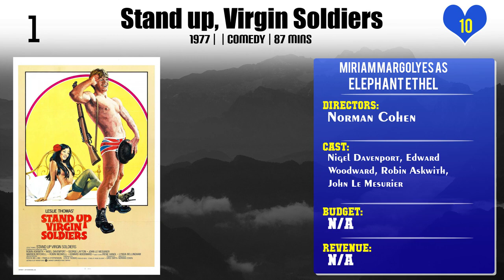Miriam Margolyes Top 10 Movies of Miriam Margolyes| Best 10 Movies of Miriam Margolyes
Top 10 Movies of Miriam Margolyes

Find the list of movies by Miriam Margolyes you can find more information, movie trailers, posters, reviews, youtube links in below link.

5.The Fool of the World and the Flying Ship

Please Comment down your favorite movie of Miriam Margolyes